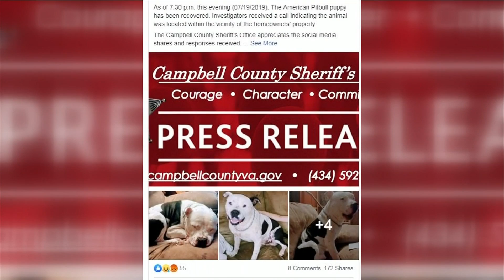Campbell County pet owners on edge after recent dog thefts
One dog has been found, but one puppy is still missing.